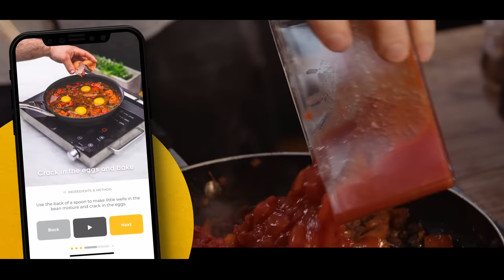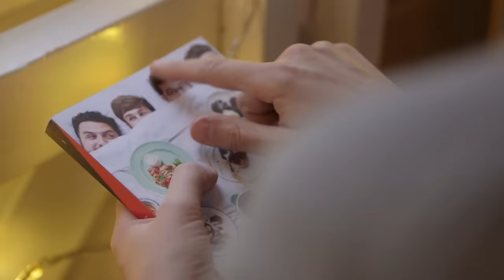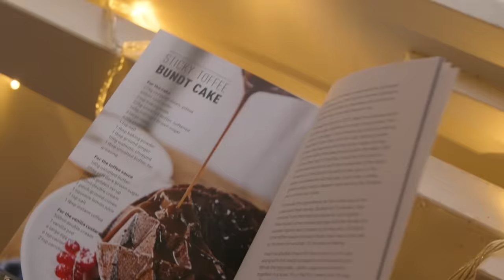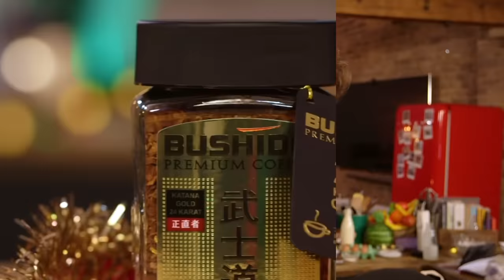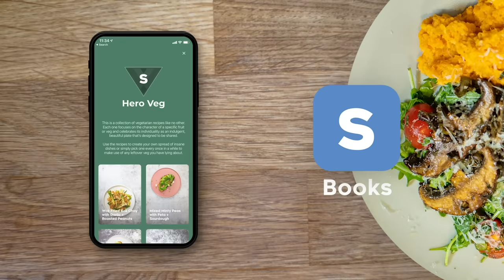ULTIMATE VALENTINE'S DAY COOKING BATTLE!! | Sorted Food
In today’s episode the gang have a romantic night in for Valentine’s day. But of course, there’s a catch. The three normals have to cook a course each for our professional chefs and YOU voted for which dishes are on the menu. Will the food make or break James and Ben’s beautiful relationship on their first date?

Valentine’s Offer! Gift club membership AND a book copy this way

RECIPES COOKED:
Wonton Mee - Sorted Club Bucket List Book
Lamb Fat Crumpets with Lamb, Lettuce and Black Garlic - Sorted Club Bucket List Book
Sticky Toffee Bundt Cake - Sorted Club Desserts in Duvets Book